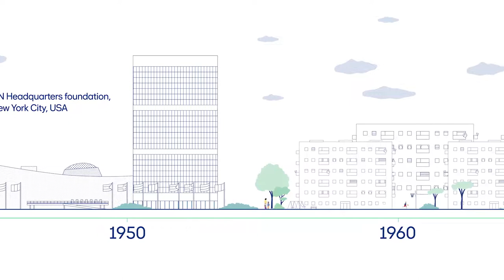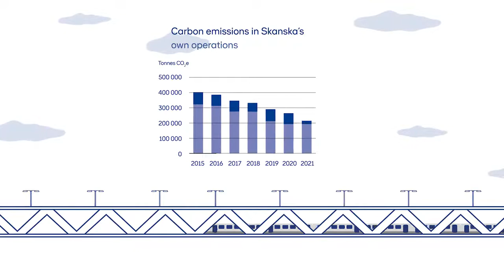Skanska - ESG - our sustainability journey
We see a world where sustainability is simply built into living. By coming together to think differently and solve problems today, we have the power to shape sustainable spaces to support healthy living beyond our lifetime.